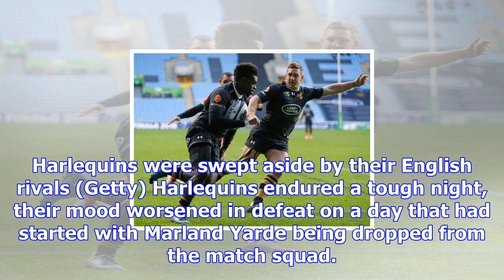Wasps brush aside harlequins in storming champions cup victory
Nathan Hughes terrorised Harlequins as Wasps swept aside their Aviva Premiership rivals with a 41-10...